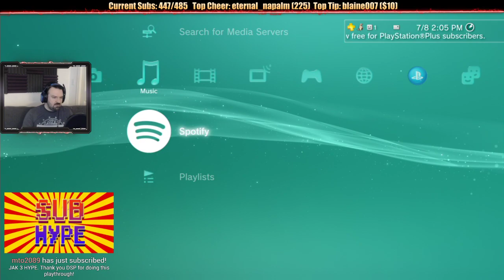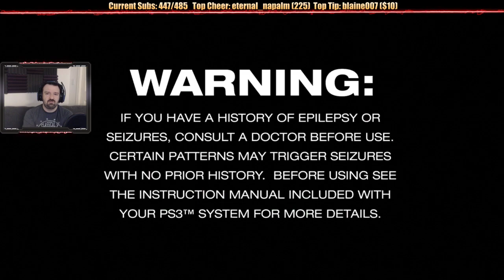Jak 3 HD playthrough PROLOGUE: Intro Cutscene + Tech Difficulties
This is my playthrough of Jak 3 from the HD collection on the Playstation 3, with live commentary.